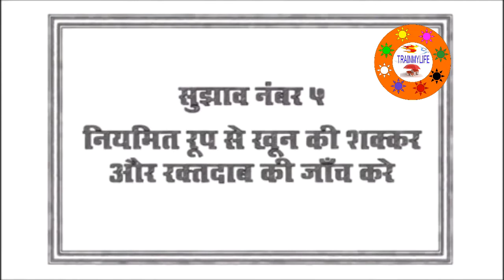5 Simple Ways to be fit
Akshay Kumar Told 5 Simple Ways to be fit ...
5 Simple Ways to be fit
This Is the Secret to Robin Wright’s Super-Toned Arms.30-Minute Barre Workout to Tone Up Your Thighs.This Look-Better-Naked Workout From Tracy Anderson Will Give You Serious Body Confidence.This Is the Secret to Robin Wright’s Super-Toned Arms.